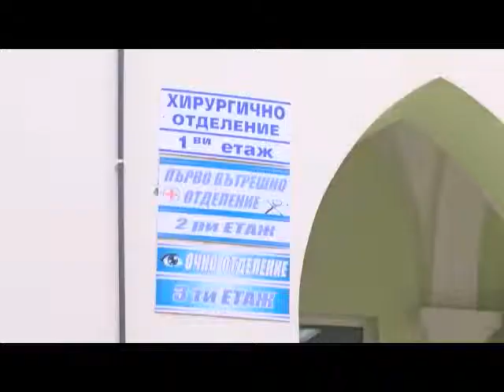MBАL-Haskovo tarsi nachalnici i starshi sestri